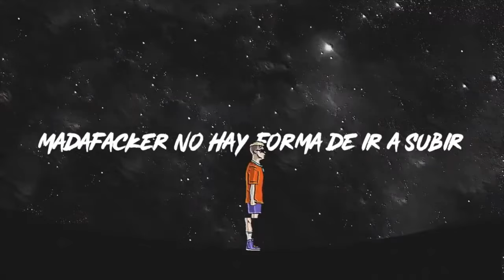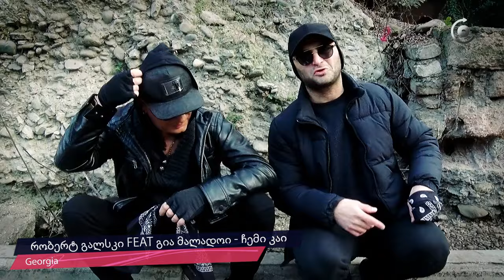Worldwide Trending Music - 10th March 2019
TXT (투모로우바이투게더) '어느날 머리에서 뿔이 자랐다 (CROWN)' Official MV   _ Australia - Hong Kong - Indonesia - Malaysia - Mexico - Philippines - Saudi Arabia - Singapore - South Korea - Taiwan

Jonas Brothers - Sucker   _ Belgium - Costa Rica - Denmark - El Salvador - Germany - Honduras - Ireland - Luxembourg - Malta - Norway - Paraguay - Peru - Slovenia - United Arab Emirates

El Alfa "El Jefe" Ft. Zion, Jowell, Yomel El Meloso, Shadow Blow, Bulova - POMPOSO (Remix)   _ Dominican Republic